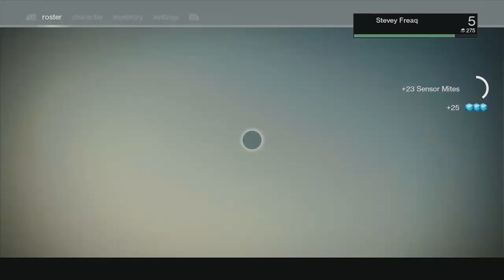Let's Play Destiny! Episode 3